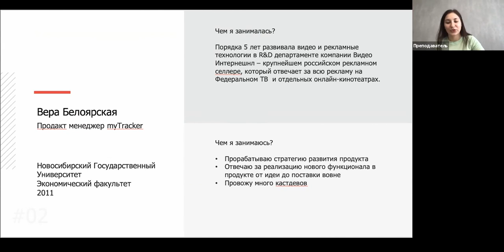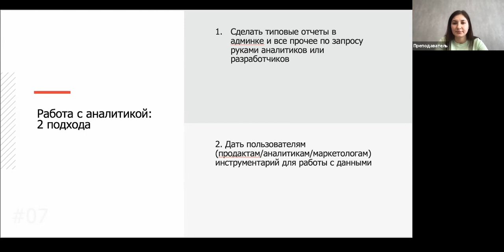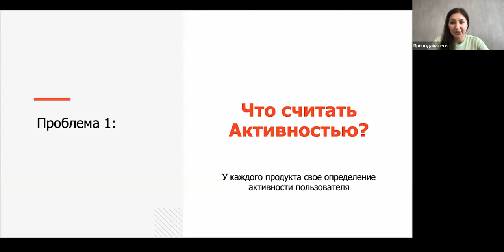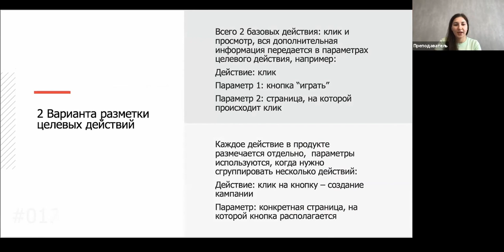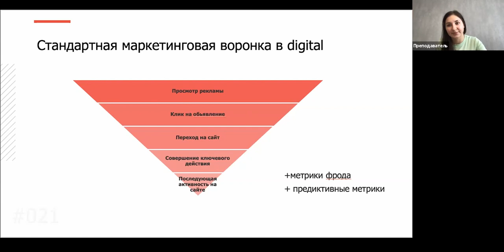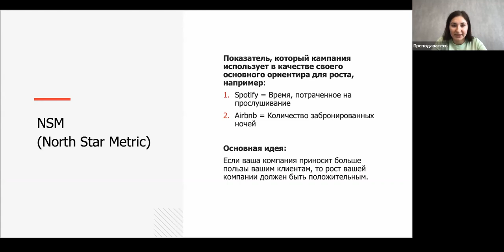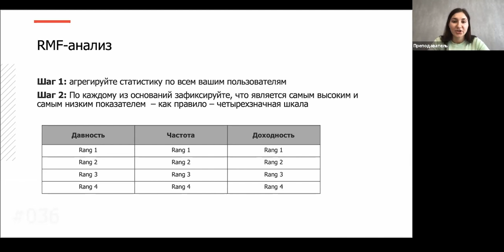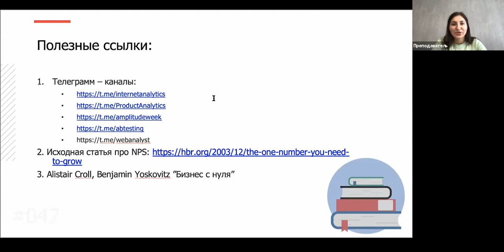Продуктовый анализ | Курс Product management | Лекция 9]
00:00 Содержание занятия
1:37 Как узнать, что в продукте всё в порядке
4:26 Продуктовая аналитика
7:48 Работа с аналитикой: 2 подхода
10:35 Ваши примерные кейсы
11:29 Базовые метрики
14:44 Что считать активностью
18:14 Метрики вовлеченности
25:32 Retention/Rolling Retention
30:03 Кастомные метрики
31:02 Метрики производительности
32:30 Финансовые метрики
35:01 Маркетинг: основные метрики
40:22 Стандартная маркетинговая воронка
42:20 Системы аналитики
46:04 Фундаментальные проблемы в аналитике
50:15 NSM (North Star Metric)
56:22 Сегментирование аудитории
59:17 RMF-анализ
1:04:30 Оценка пользовательской лояльности: NPS
1:12:00 Что мы сегодня узнали